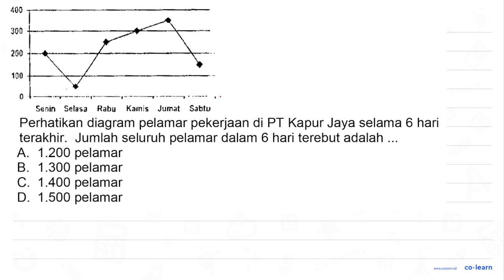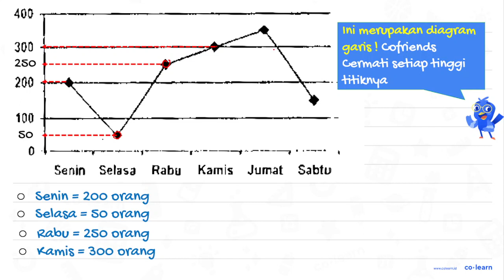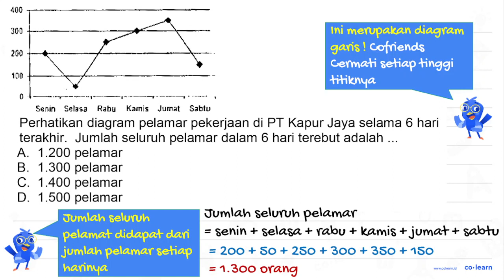400 300 200 100 Senin Selasa Rabu Kamis Jumat Sabtu Perhatikan diagram pelamar pekerjaan di PT Ka...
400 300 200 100 Senin Selasa Rabu Kamis Jumat Sabtu Perhatikan diagram pelamar pekerjaan di PT Kapur Jaya selama 6 hari terakhir. Jumlah seluruh pelamar dalam 6 hari terebut adalah A. 1.200 pelamar 1.300 pelamar B. C. 1.400 pelamar 1.500 pelamar D.

Topik atau Materi: Penyajian Data dalam Bentuk Diagram Garis - Pengumpulan dan Penyajian Data - Statistika - Matematika Kelas 5 SD -

00:00 : Bedah Soal
01:00 : Konsep, rumus dan pengertian Penyajian Data dalam Bentuk Diagram Garis
01:18 : Langkah penyelesaian soal
02:45 : Jawaban akhir
03:15 : Penutup